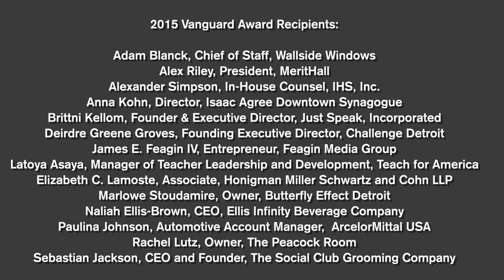Detroit Young Professional's 5th Annual Vanguard Awards | October 1st, 2015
The Vanguard Awards profiles the outstanding efforts of young professionals and entrepreneurs growing and excelling in their respective fields. These individuals influence the growth, prosperity and quality of life in Metro Detroit. They demonstrate the ability to positively impact the area long-term through professional accomplishments and community involvement.